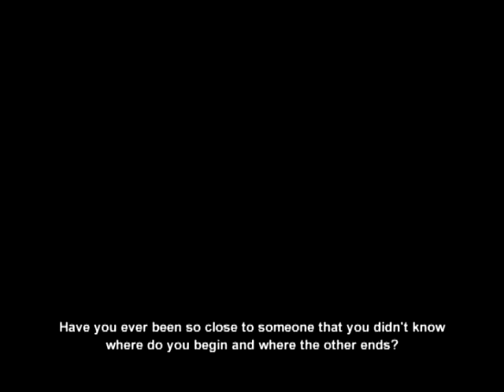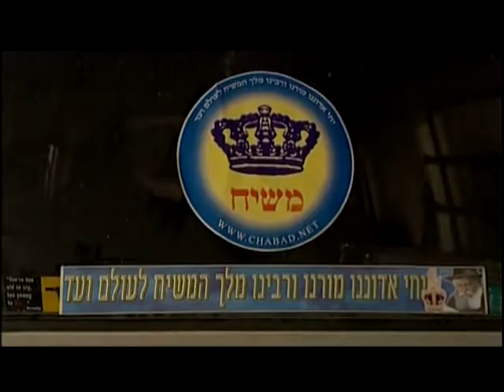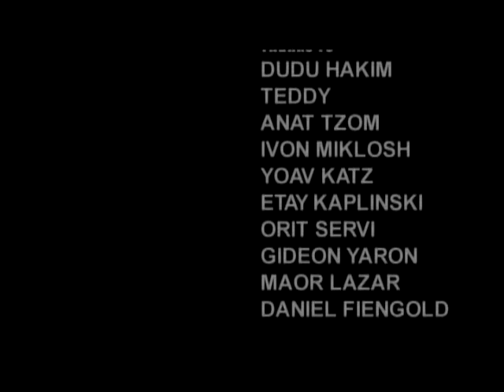Shift - Ronny Hirschmann \ שיפט - רוני הירשמן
Directed by Ronny Hirschmann
Script by Ronny Hirschmann
Shot by Shai Wolotzky
Edited by John Avishay
Produced by John Avishay
Cast: Rami Barash, Yossi Ziv, Netanel Basil
Movie inspired by short story "Tahanat Yair" written by Yossi Ziv